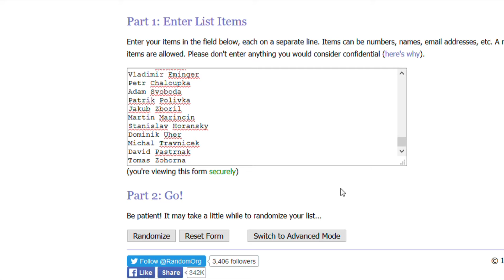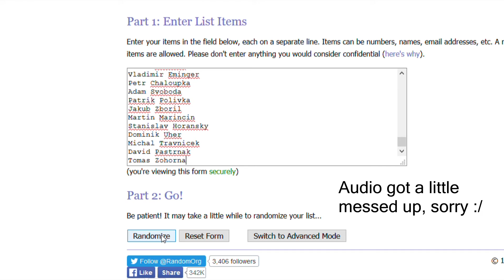Reuniting Czechoslovakia Ep. 6 - "NEW GOALIE YES!" | NHL 16 Hockey Ultimate Team (HUT) Series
Players in the pot (as of the end of this episode):
Jakub Voracek
Jiri Hudler
David Krejci
Jaromir Jagr
Jaroslav Halak
Marian Hossa
Zdeno Chara
Ondrej Palat
Radim Vrbata
Martin Hanzal
Ondrej Pavelec
Tomas Plekanec
Michal Neuvirth
Michael Frolik
Tomas Hertl
Tomas Tatar
Andrej Sekera
Tomas Jurco
Milan Michalek
Patrik Elias
Jakub Kindl
Roman Polak
Leos Cermak
Ladislav Smid
Jiri Burger
Martin Falter
Radko Gudas
Ales Hemsky
Richard Panik
Marko Dano
Miroslav Kopriva
Tomas Kaberle
Martin Ruzicka
Petr Kumstat
Petr Hubacek
Tomas Kudelka
Tomas Vincour
Marek Mazanec
Petr Kadlec
David Hruska
Rostislav Klesla
Viktor Hubl
Petr Jansky
Frantisek Ptacek
Vladimir Sicak
Dmitri Jaskin
Tomas Zizka
Zbynek Michalek
Michael Repik
Andrej Nestrasil
Radim Bicanek
Lukas Galvas
Ondrej Kratena
Petr Hamerlik
Frantisek Lukes
Patrik Bartosak
Jiri Simanek
Michal Jordan
David Vyborny
Petr Caslava
Rostislav Marynek
Tomas Kubalik
Jiri Marusak
Robert Mayer
Radek Duda
Ivan Ciernik
Juraj Mikus
Marek Viedensky
Martin Gernat
Marek Hrivik
Matej Stransky
Tomas Rolinek
Lukas Pech
Lukas Krenzelok
Adam Polasek
Ivan Huml
Kamil Kreps
Milan Gulas
Petr Sykora
Petr Kubos
Tomas Nosek
Lukas Klimek
Jan Vytisk
Jan Stary
Tomas Plihal
Tomas Popperle
Richard Nedomlel
Jan Hanzlik
Lukas Lhotak
Radek Smolenak
Ondrej Vesekly
Tomas Duba
David Musil
Tomas Netik
Martin Rucinsky
Matej Beran
Lukas Zib
Zbynek Irgl
Martin Frk
Jan Kolar
Jaroslav Bednar
Petr Pohl
Marek Tvrdon
Rene Vydareny
Tomas Marcinko
Kan Tabacek
Jaroslav Janus
Michal Cajkovsky
Richard Stehlik
Peter Sivak
Jan Lasak
Bedrich Kohler
Michal Tvrdik
Dominik Hrachovina
Marek Schwarz
Marek Langhamer
Pavel Zacha
Tomas Linhart
Vladimir Eminger
Petr Chaloupka
Adam Svoboda
Patrik Polivka
Jakub Zboril
Martin Marincin
Stanislav Horansky
Dominik Uher
Michal Travnicek
David Pastrnak
Tomas Zohorna

Players I can use (as of the end of this episode):
Rastislav Dej
Karol Sloboda
David Nosek
Karel Kubat
Martin Sevc
Jan Kana
Jakub Jerabek
Jakub Pertuzalek
Filip Sindelar
Pavel Kubis
Jiri Drtina
Jaroslav Hlinka
Jaroslav Kudrna
Vladislav Koutsky
Richard Nejezchleb
Lukas Sedlak
Tomas Hyka
Jiri Polansky
Jiri Sekac
Andrej Sustr
Josef Hrabal
Dominik Granak
Tomas Malec
Marian Gaborik
Martin Adamsky
Petr Mrazek
Peter Huzevka
Mitja Robar
Vaclav Benak